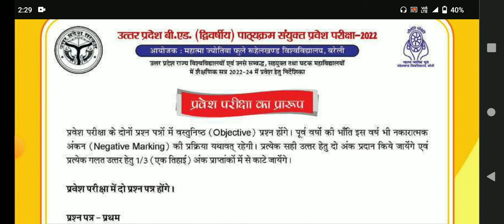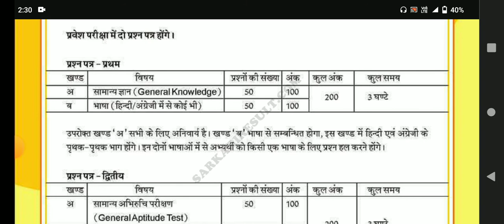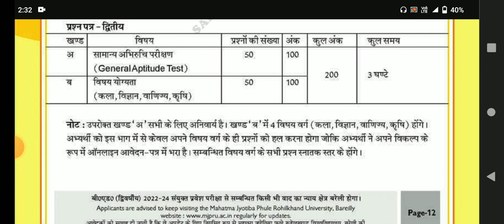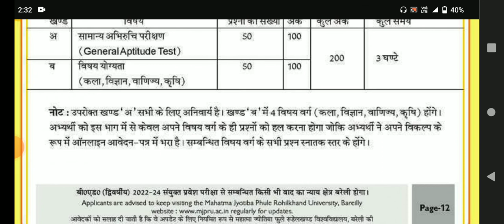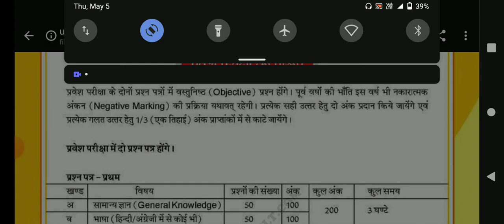UP BED ENTRANCE EXAM 2022 / UP bed entrance new syllabus